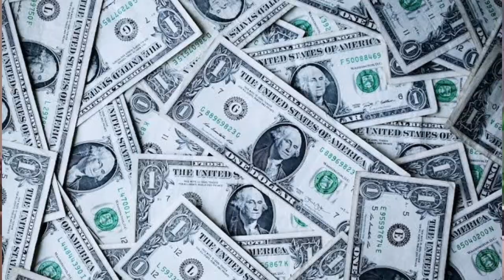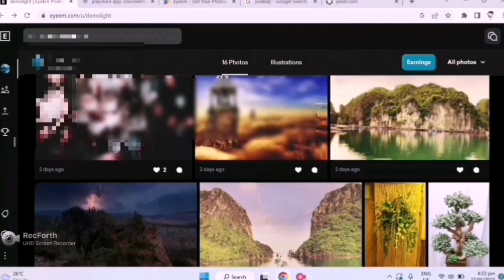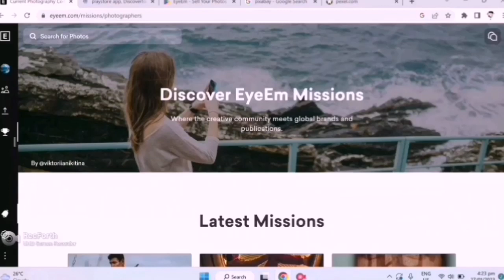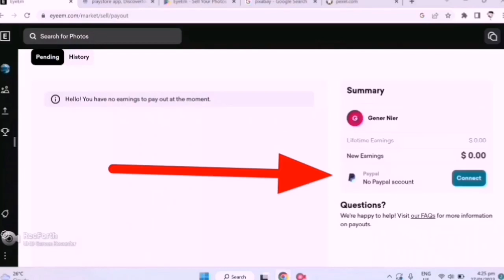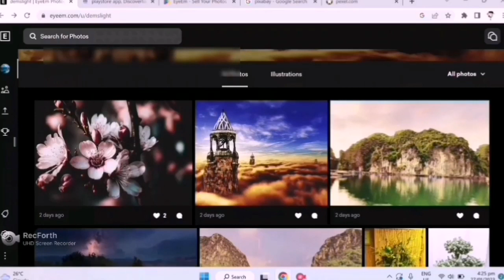Earn $20-$200 sa pag a upload lang ng mga Picture at images, makemoneyonline Earn $20-$200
earn$20-$200

FACEBOOK And Messenger :   Gener H. Nier

Infringing None Profit, Education.

Kong interesado kang malaman ang hyperloop online system pm me directly sa Fb account ko

FB : Gener H. Nier

And to gain more organic friends , your membership will work your channel in terms of watching your videos, sharing your channel event and more.
This is how you should clear your channel spam comment If you want to learn also how to change a video background using only your phone click link to watch.

Magagandang Sandals pang Babae   click nyo po tong link sa baba

ito isa sa magagandang sandal